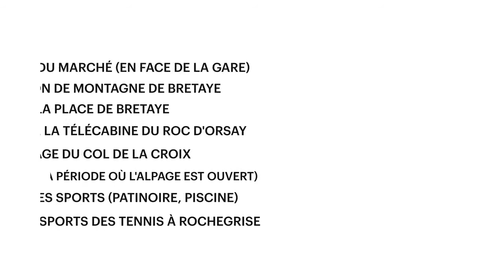Challenge Col de la Croix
CHALLENGE STRAVA
Pour les amoureux de l’effort ! La plateforme permet d’enregistrer son temps et de le comparer à ceux des autres cyclistes. Deux segments ont été créés: l’un au départ de Villars, l’autre depuis les Diablerets. Pour participer, c’est simple:

Inscrivez-vous au club Strava “ Le Col de la Croix”
Parcourez l’un des deux segments (voir plus bas)
Enregistrez votre sortie sur Strava.
Une mise à jour hebdomadaire des classements sera publiée sur la page du club Strava ainsi que sur le compte Facebook de cycliste.ch. Les 3 premiers hommes et les 3 premières femmes sur chacun des deux segments remporteront un prix.